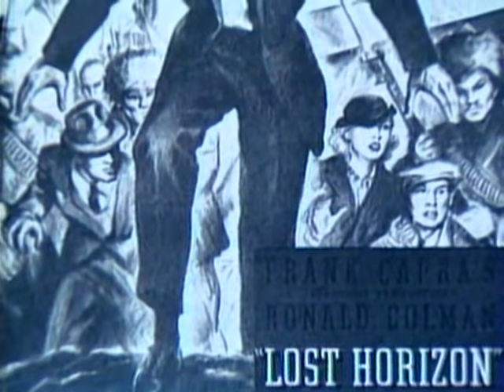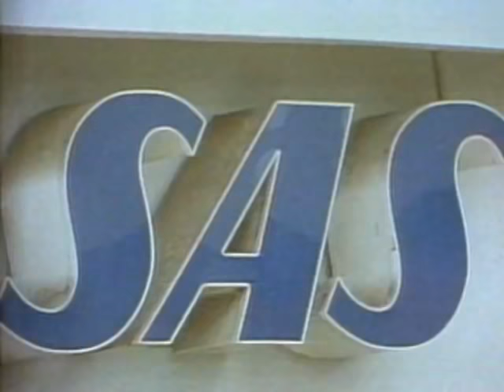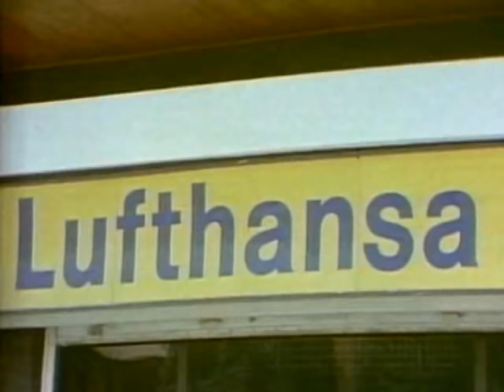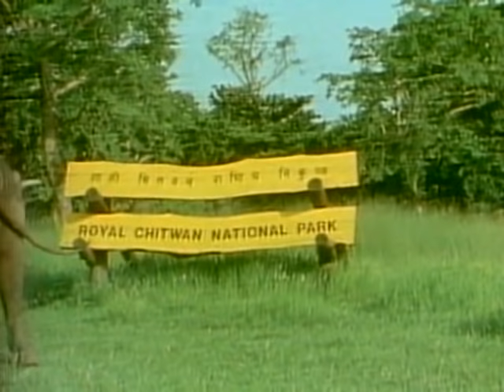Nepal Kathmand 1980 H.264 for iPod video and iPhone 640x480